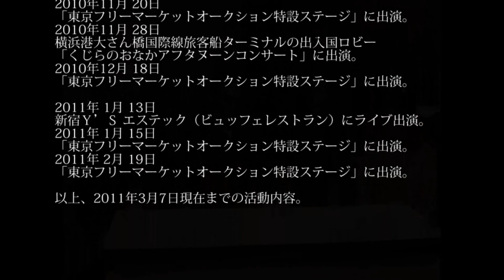The Long Day - ロンデ座談会 Vol.1 ＠7th Mar 2011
The long Dayをもっとよく知ってもらうために座談会をやってみました。
少し長いですけど、ロンデのメンバー4人のパーソナリティに少しでも触れて頂ければ嬉しいです。
これから、Vol.2、Vol3･･･と続けて行こうと思っています、宜しくお願いすます。